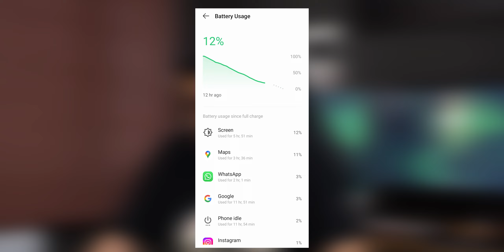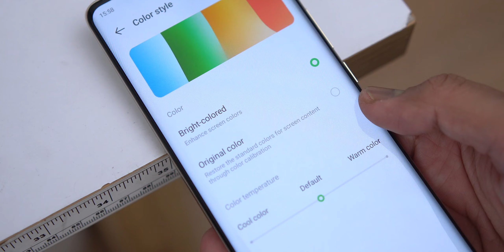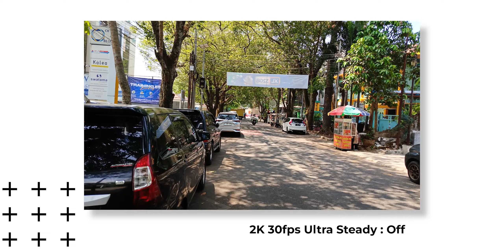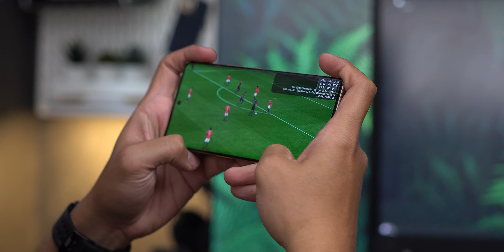Mau Beli Infinix Zero 30 Sekarang? Coba Pertimbangkan Beberapa Hal Ini! Review Infinix Zero 30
Infinix bikin kompetitor ketar-ketir mulu